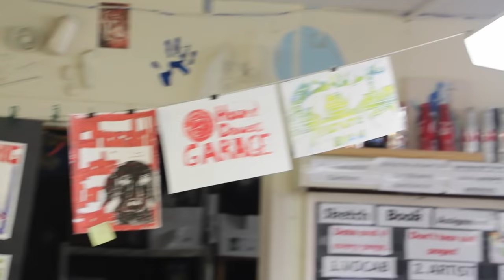Knightly News #8 2015-16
This Fieldcrest Knightly News including the Dance Team and Art Guild.  Happy Holidays!